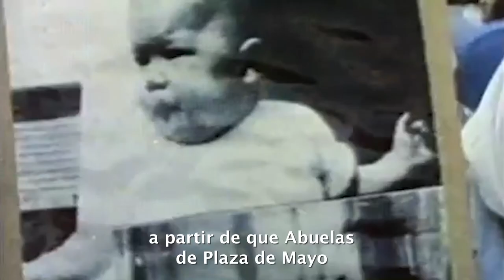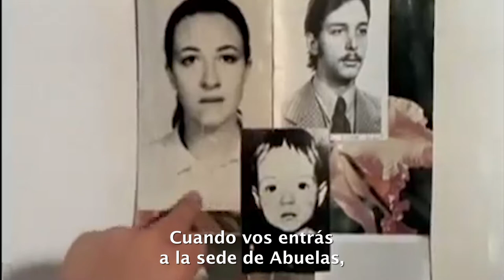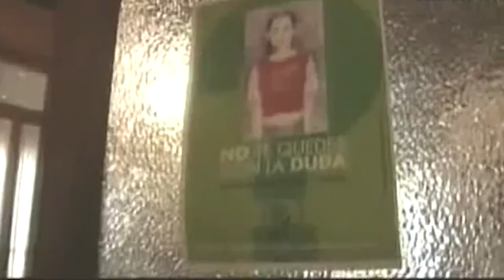Abuelas de la dignidad, en CLACSO2018